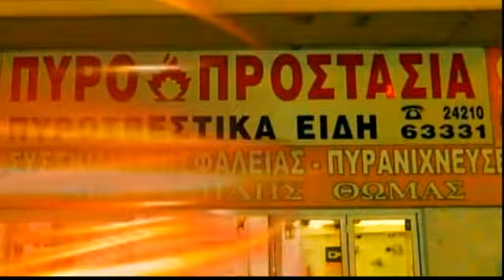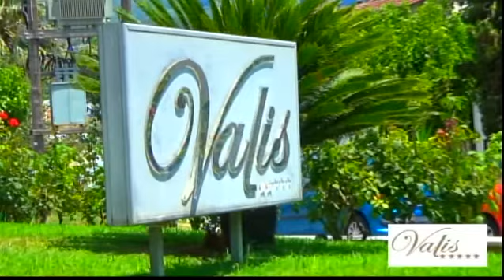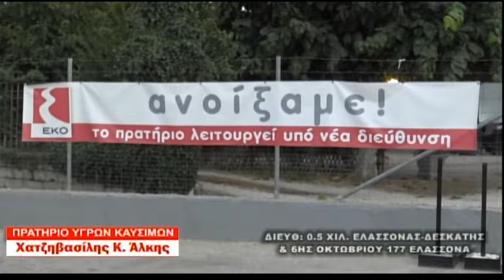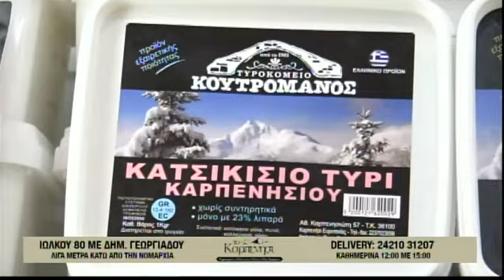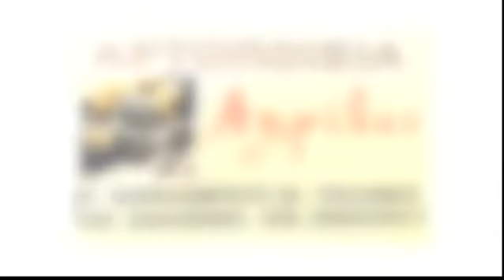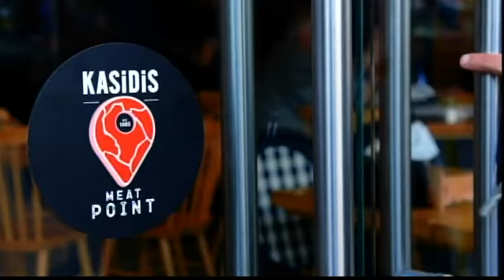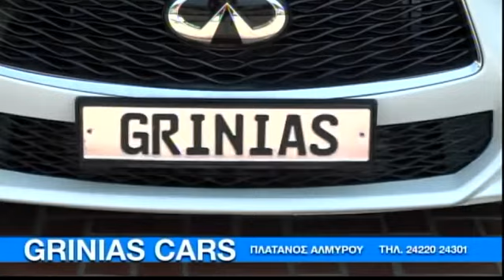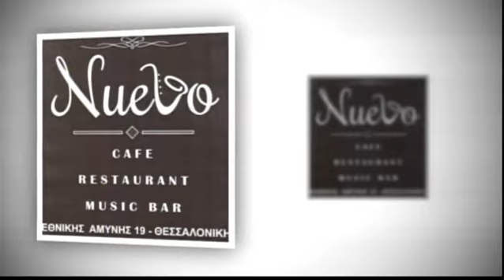Κυριακάτικη Αρένα 23/01/2022